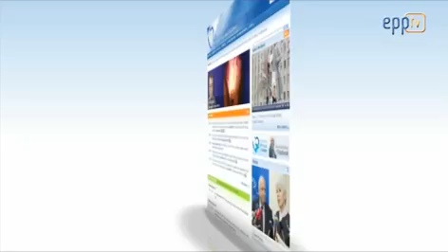Next week: Eurobonds - Syria - Food aid - Radio spectrum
There will be a debate in Parliament in Strasbourg on the feasibility of introducing eurobonds next week, when MEPs will also question Catherine Ashton on the EU's policy on Syria, discuss proposals for a revision of the food aid programme disputed by several Member States and debate proposals for allocating more radio spectrum (frequencies) to mobile broadband.